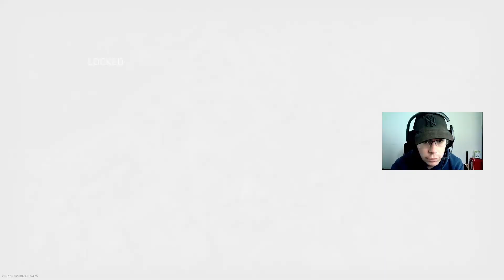SO NEARLY JOINING THE 100 POINT CLUB - Modern Warfare 2 Ranked Play